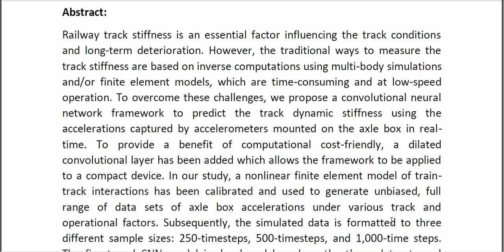Quantized Federated Learning Under Transmission Delay and Outage Constraints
* Complete Source Code
* Complete Documentation
* Complete Presentation Slides
* Flow Diagram
* Database File
* Screenshots
* Execution Procedure
* Readme File
* Video Tutorials
* Supporting Softwares
Support Specialization
* 24/7 Support
* Ticketing System
* Voice Conference
* Video On Demand
* Remote Connectivity
* Document Customization

* Complete Source Code
* Complete Documentation
* Complete Presentation Slides
* Flow Diagram
* Database File
* Screenshots
* Execution Procedure
* Readme File
* Video Tutorials
* Supporting Softwares
Support Specialization
* 24/7 Support
* Ticketing System
* Voice Conference
* Video On Demand
* Remote Connectivity
* Document Customization

* Complete Source Code
* Complete Documentation
* Complete Presentation Slides
* Flow Diagram
* Database File
* Screenshots
* Execution Procedure
* Readme File
* Video Tutorials
* Supporting Softwares
Support Specialization
* 24/7 Support
* Ticketing System
* Voice Conference
* Video On Demand
* Remote Connectivity
* Document Customization